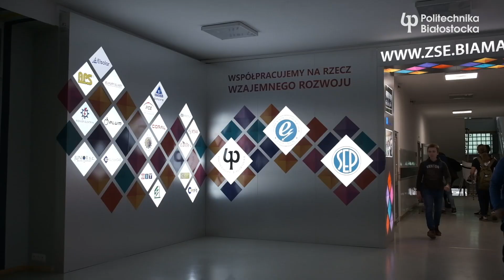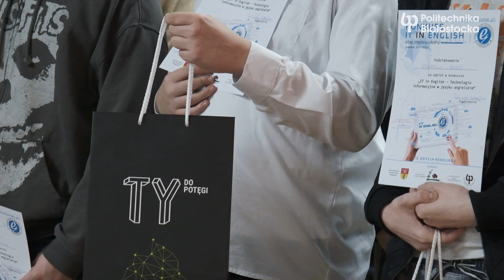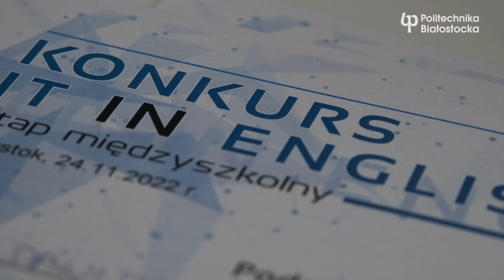Politechnika Białostocka: XIII konkurs IT in ENGLISH – Technologia informacyjna w języku angielskim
Kilkudziesięcioro uczniów ze szkół ponadpodstawowych z województwa podlaskiego wzięło udział w XIII międzyszkolnym konkursie z języka angielskiego „IT in ENGLISH – Technolo-gia informacyjna w języku angielskim” zorganizowanym przez Zespół Szkół Elektrycznych w Białymstoku. Konkurs objęła patronatem honorowym dr hab. inż. Marta Kosior-Kazberuk, prof. PB, Rektor Politechniki Białostockiej.

- To konkurs, który sprawdza wiedzę uczniów z zakresu IT, ale w języku angielskim – mówi Aneta Wołejko, nauczycielka języka angielskiego w Zespole Szkół Elektrycznych w Białym-stoku. – Pytania są różne – dotyczą programowania, i hardware, i software, mamy też trochę pytań z grafiki, z historii internetu – zakres jest bardzo obszerny. Informatyk musi znać pod-stawy programowania, elementy grafiki. I wszystko w języku angielskim!

Laureaci konkursu:
• Karol Daniło – Zespół Szkół Elektrycznych w Białymstoku
• Jakub Kosiński – Zespół Szkół Elektrycznych Białymstoku
• Jakub Brzozowski – Zespół Szkół Nr 6 im. K. Brzostowskiego w Suwałkach